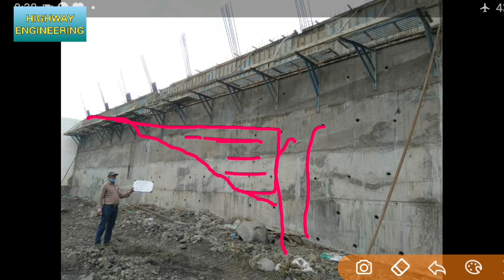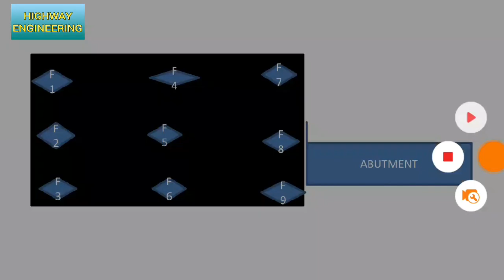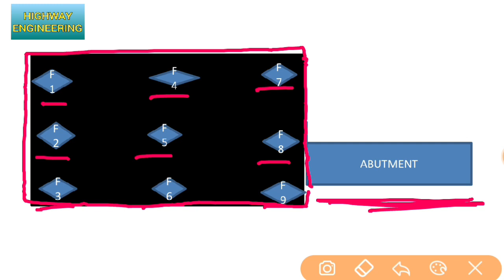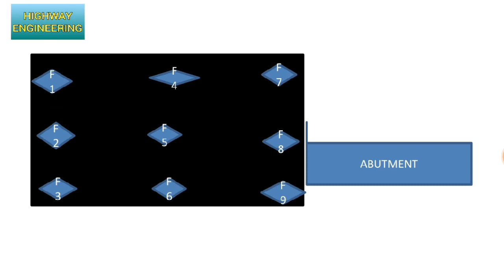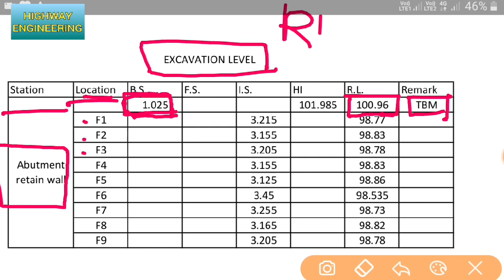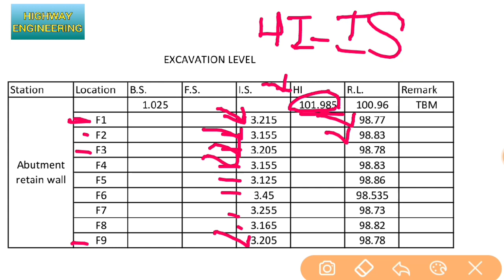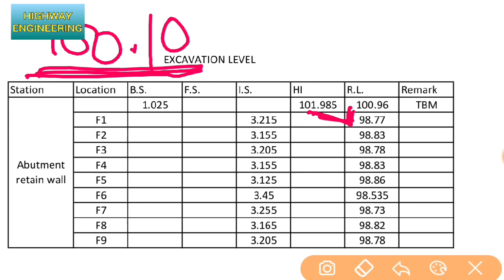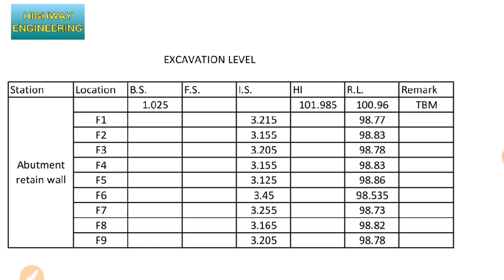Construction & Purpose of Retaining Wall | Excavation Level check For Footing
Also Join Us on Telegram and Get many important  Information,pdfs,Excel sheet,video of civil engineering and highway construction and real time discussion with our Experience Highway Engineeeing Personal,,lets join immediately from given link